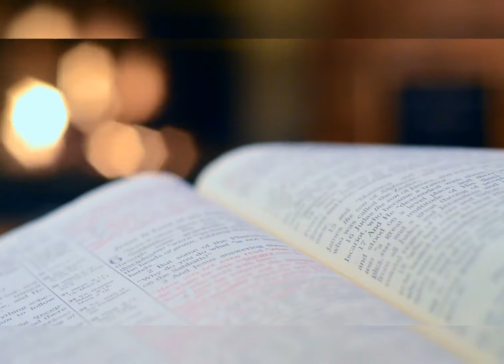Karen O'Brien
butterflywings